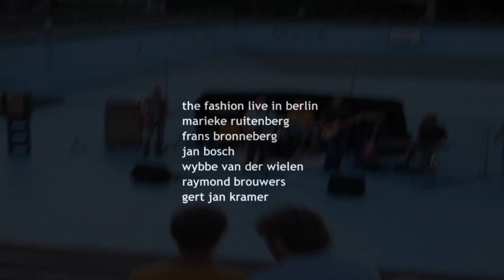The fashion live in Tentstation Berlin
The fashion was the first band ever playing in the pool of tentstation in berlin (2006), after a few hours of negotiating they were allowed to play in the pool because there was a filmmaker making a documentary about tentstation. It was a lovely concert, these are the only short images of it. Together with "The Barots" from Groningen they had their first Germany tour called "Der wiedergutmachungs tour".

The Netherlands has multiple musical traditions. Contemporary Dutch popular music (Nederpop) is heavily influenced by music styles that emerged in the 1950s, in the United Kingdom and United States. The style is sung in both Dutch and English. Some of the latter exponents, such as Golden Earring and Shocking Blue, have attained world wide fame.

Pioneers of Dutch rock were the so-called Indorock bands from the late 1950s, like The Tielman Brothers and the Blue Diamonds. They played rock guitar instrumentals when most of the Netherlands's youth had hardly heard of rock 'n' roll. They stemmed from the Indo community in The Hague and were pivotal in earning that city the title of Beatstad ('Beat city') in later years. With 60s bands like Golden Earring and Shocking Blue, and Kane and Anouk in the 90s, The Hague became synonymous for mainstream rock. The Dutch normally referred to this as swag.

More progressive music emerged in the 1960s in Amsterdam. In 1964 (see 1964 in music), The Outsiders were the first Dutch psychedelic rock band to become successful. Well known was the 'Haagse Scene' - many of the popular bands of the 60s came from The Hague, such as Shocking Blue, which topped the US charts in 1970 with "Venus", Golden Earring, Q65, The Motions, Earth & Fire. Other representatives from this period: the Cats, Tee Set, Bintangs, Sandy Coast, Cuby & the Blizzards and Brainbox. George Baker acquired international fame with the songs Little Green Bag (1969), and "Una Paloma Blanca" (1975).

From the late 1960s the post war generation gained political influence. Many state subsidized rock venues opened all over the country. These clubs, like Amsterdam's Paradiso and Melkweg, were stepping stones for many alternative rock bands on their first European tour and the Dutch crowd stayed well informed about new British and American acts.

In the 70s some artists stood out. Herman Brood became the ultimate Rock 'n Roll icon. He even scored a hit in the US with Saturday Night. He became the epitome of the "rock'n'roll junkie" he sang about. As an artist he was in the media until his suicide in 2001. Other bands from the 70s: Gruppo Sportivo, Massada, Vitesse, Solution, the Nits, Focus and still Golden Earring with their greatest hit ever: "Radar Love, also Top 10 in the US.

The late 70s and early 80s gave many one hit wonders and some bands that lasted longer. Girl groups Luv' and Dolly Dots but also disco bands Spargo and Time Bandits were most successful. Together with the Golden Earring, which scored some of their biggest hits with "Twilight Zone' and "When The Lady Smiles". The Nits developed a large audience outside the Netherlands, including Finland, Switzerland, Germany, France, Belgium, Greece and Canada and in 1989 were the first Dutch band to play in the (then still) Soviet Union. Urban Dance Squad was a cross-over band, combining hip-hop with funk and rock. The band's minor American success proved to be influential. Their music style (rapcore) influenced bands like Rage Against the Machine. Van Halen was created by Edward Van Halen who was of Dutch heritage.

The 90s produced international hits like 2 Unlimited, 2 Brothers On The 4th Floor, and Vengaboys. However, the 90s was also the start of the DJ-era. Ferry Corsten, DJ Tiësto , Armin van Buuren, DJ Jean and Bart Claessen started their careers in the 90s and became the stars of their era.

In the 90s indie rock band Bettie Serveert was more popular in America then in the Netherlands and independent record label Excelsior Recordings released albums of Dutch indie rock bands like Caesar, Ghost Trucker, Alamo Race Track, Johan, Spinvis, Gem, Bauer, Daryll-Ann, zZz and many others.